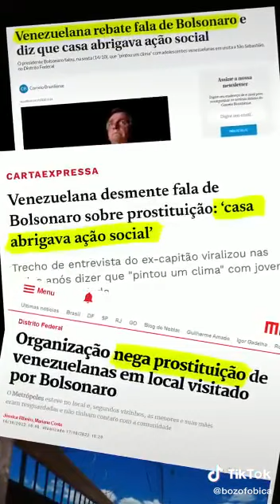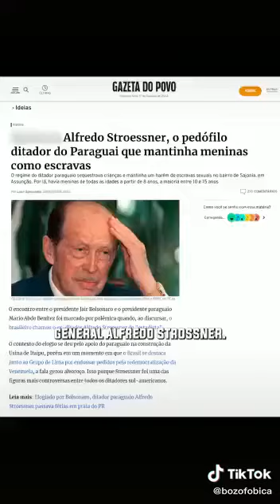UM PEDOFOLO EM AÇÃO CRIMINOSA KK